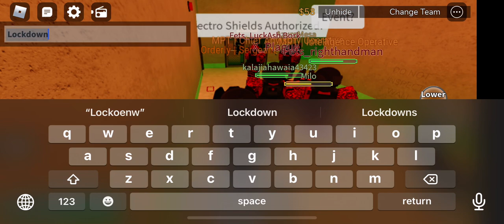Stone Haven County Asylum Lockdown 19/03/22